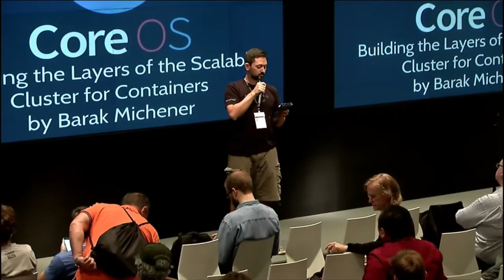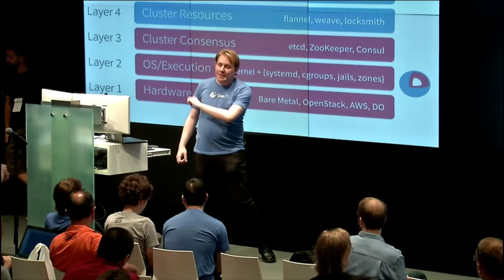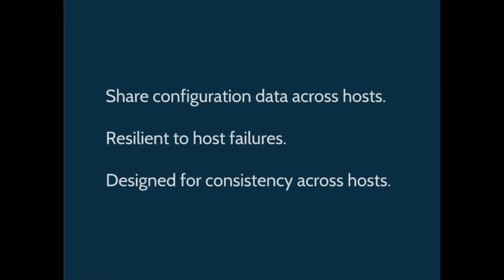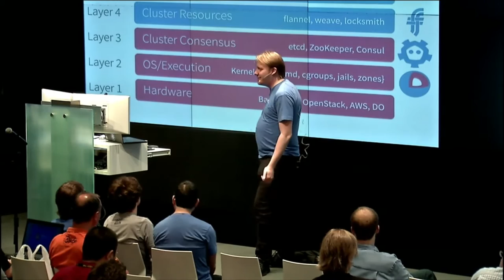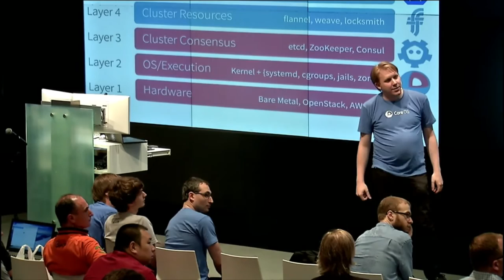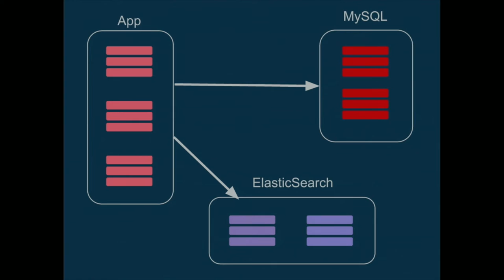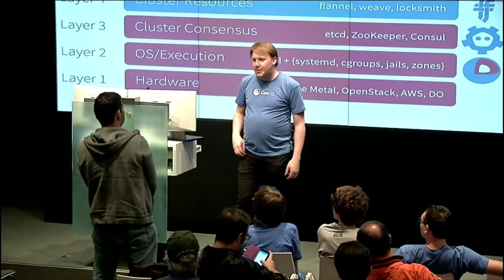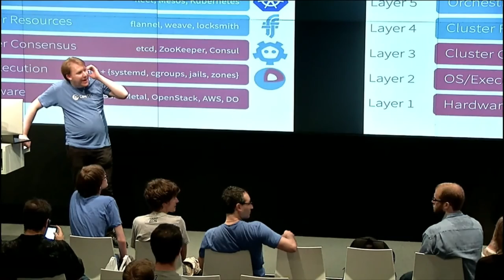NYLUG Presents: Barak Michener on CoreOS, An Overview (Jun 17, 2015)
Find out everything you want to know about CoreOS.  CoreOS provides all the tools you need to build infrastructure that's suitable for scalable for the cloud, including a new Linux distribution designed specifically for application containers and running them at scale. This talk will examine all the major open source projects of CoreOS including CoreOS Linux, etcd, fleet, rkt, flannel and systemd. We'll go over each of these technologies and discuss how they work together to solve the problems of today and tomorrow.

Speaker Bios:
Barak Michener, CoreOS Developer & Advocate

Barak is a distributed systems developer for CoreOS, working in Go on etcd. His other interests include graph databases (maintaining Cayley), machine learning, and programming languages.